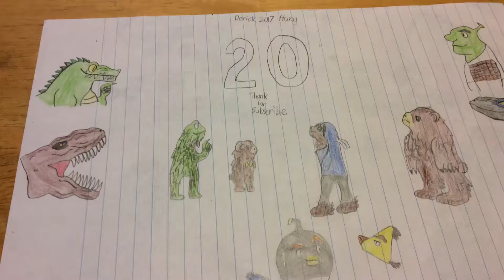I have 20 subscribe.